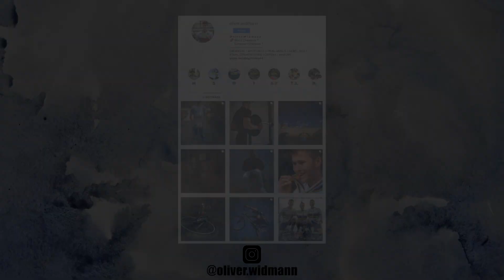BIKE TRIAL TRAINING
"BIKE TRIAL TRAINING" on Hvar, Croatia

Oliver Widmann meets Dominik Oswald & Noah Sandritter for a line challenge during a training session . Check out the full video to find out who won!